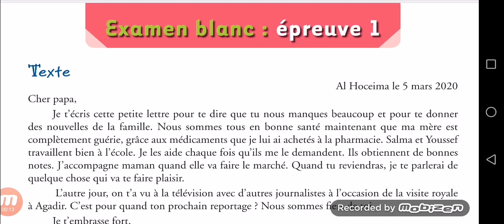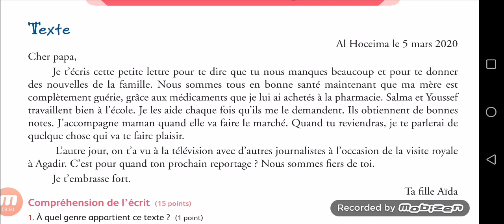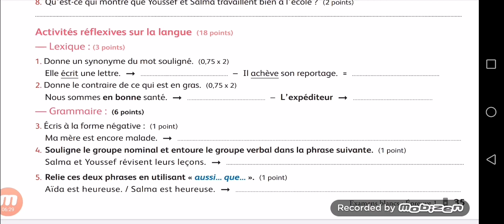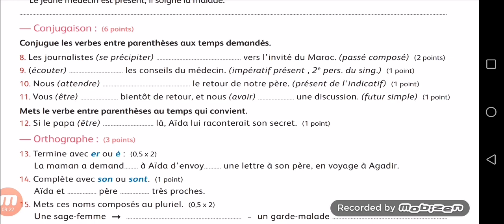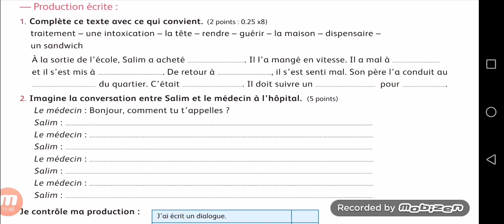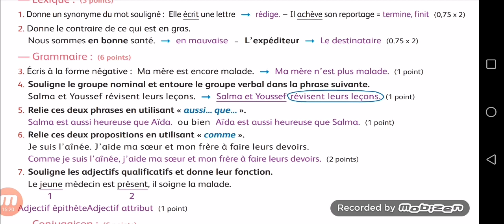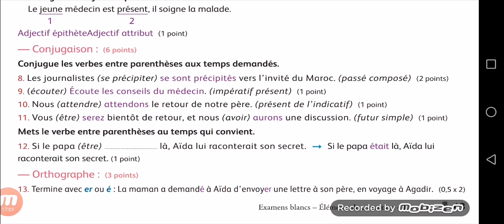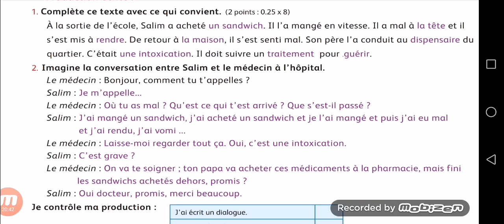Épreuve de français avec correction